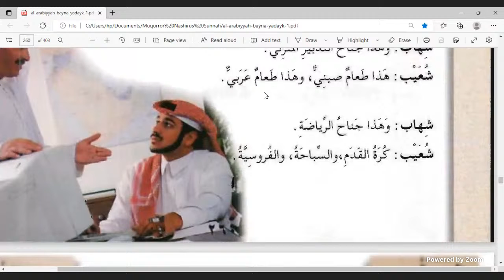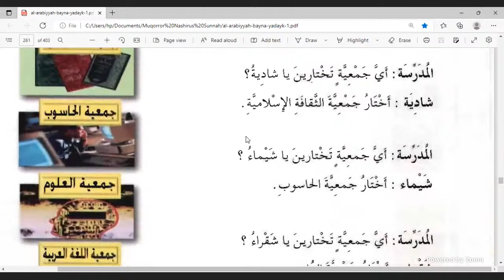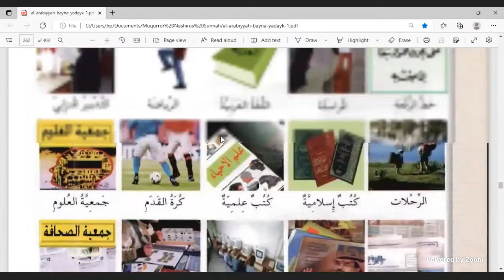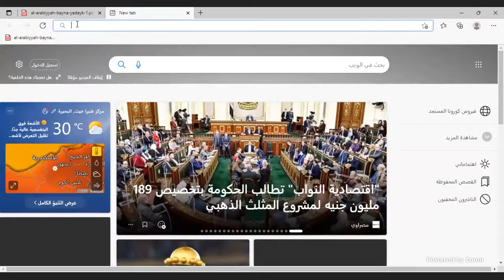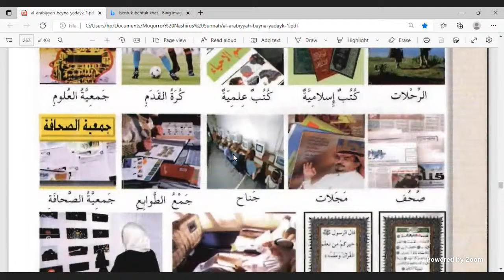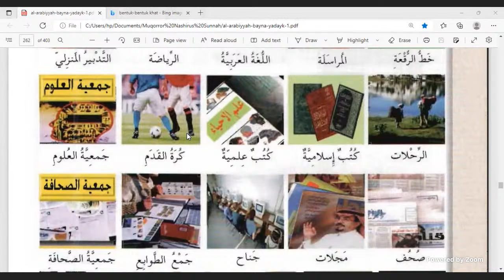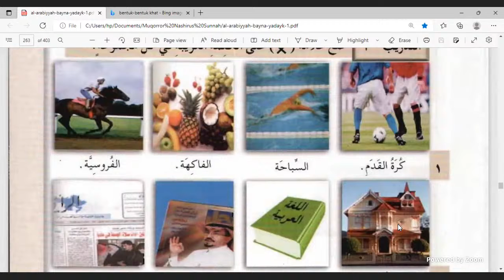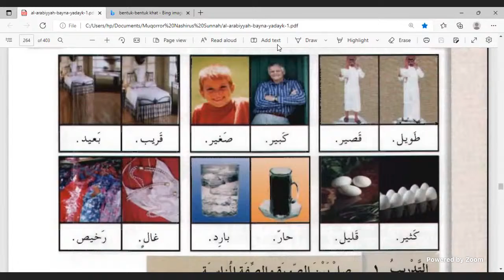Nashirus sunnah3a's Personal Meeting Room